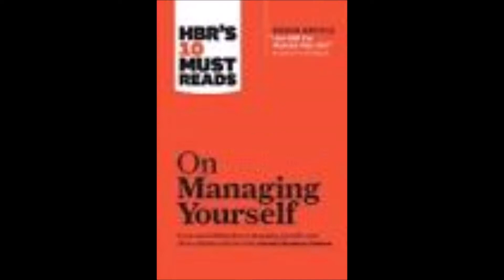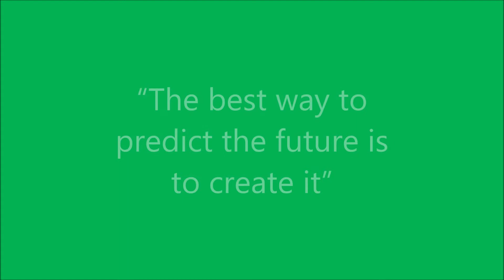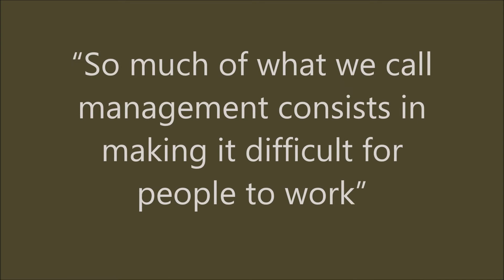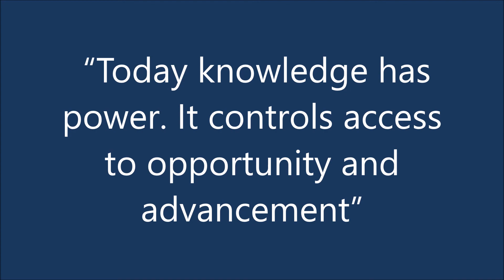TOP 10 FROM PETER DRUCKER | QUOTATIONS | LEMONTREE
Top 10 from Peter Drucker
[Career Design International collection]

____ Time is the scarcest resource and unless it is managed nothing else can be managed

____ Management is doing things right; leadership is doing the right things

____ The most important thing in communication is to hear what isn't being said

____ The purpose of a business is to create a customer

____ The aim of marketing is to know and understand the customer so well the product or service fits him and sells itself

____ So much of what we call management consists in making it difficult for people to work

____ Business, that's easily defined - it's other people's money

____ The entrepreneur always searches for change, responds to it, and exploits it as an opportunity

____ Today knowledge has power. It controls access to opportunity and advancement

Images:
Hubertl
Jeff McNeill
Wikimedia Commons

Video editing:
Career Design International team